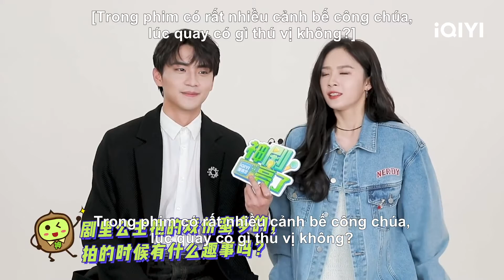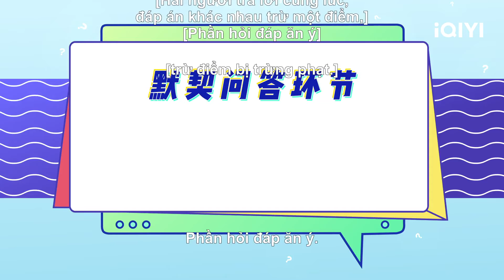Lư Dương Dương, Trần Hâm Hải xác nhận cặp đôi ngọt nhất | Sắc Màu Pháo Hoa Nhân Gian | iQIYI Vietnam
Diễn viên chính: Lu Yang Yang, Chen Xin Hai
Miêu tả: Sắc Màu Pháo Hoa Nhân Gian (Falling Before Fireworks) xoay quanh cô nàng Tư Thanh, một nhân viên ngân hàng xinh đẹp và năng động, với thành tích làm việc xuất sắc, sống cuộc sống "bình thường" theo đuổi xe hơi, căn hộ và tiền bạc. Để thu hồi một khoản vay không tốt, cô đã gặp gỡ lần đầu với nghệ nhân truyền thống Cảnh Sâm. Một người là một nhân viên ngân hàng bị áp lực bởi nhiệm vụ thu nợ, một người không có xe hơi, căn hộ và tiền bạc, nhưng sống ở nông thôn, được bao quanh bởi núi non và sông xanh lạnh. Hai người không hợp nhau, họ đối đầu nhau như một cặp oan gia khó hiểu. Vào ngày đông chí, sinh nhật thứ 28, cô cảm thấy bị bỏ rơi bởi bố mẹ và cô đơn bởi đồng nghiệp. Cô đến khu vườn Sự Viên, với một cốc rượu ngọt đông chí của Cảnh Sâm, cô nghĩ rằng đó là sự ấm áp duy nhất trong sinh nhật của mình, dưới sự xúc động, cô đã đề nghị kết hôn. Cảnh Sâm cũng đồng ý với yêu cầu của cô tuy nhiên, hôn nhân chỉ là khởi đầu.

Xem Thêm nhiều phim hay khác:
✨Phim Cổ Trang: